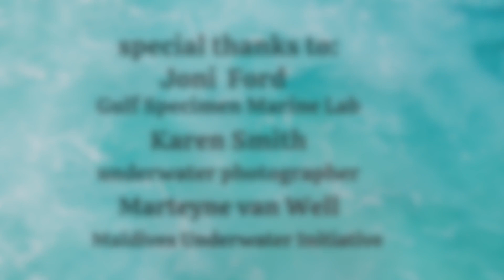I Wanna Be a Turtle by Hot Tamale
for more info about Hot Tamale,  please to to our facebook page:
"hot tamale tallahassee"
posted oct. 22, 2023